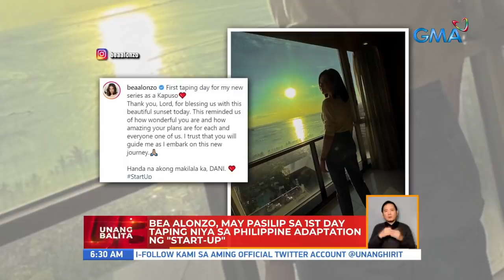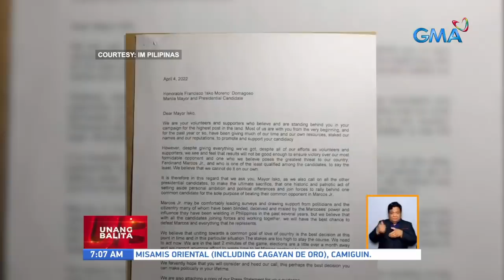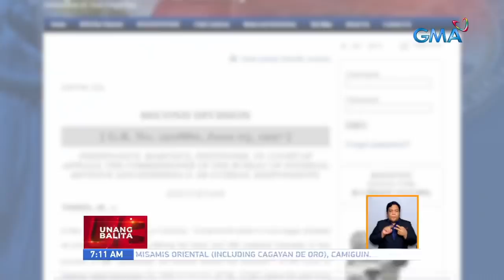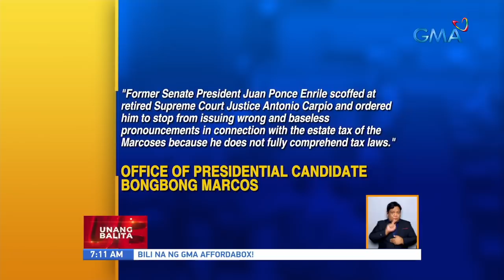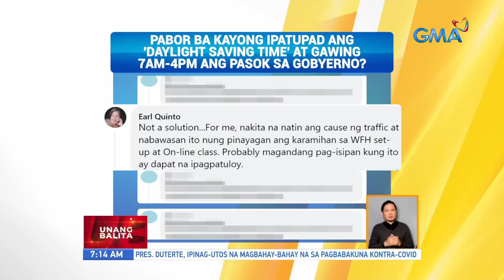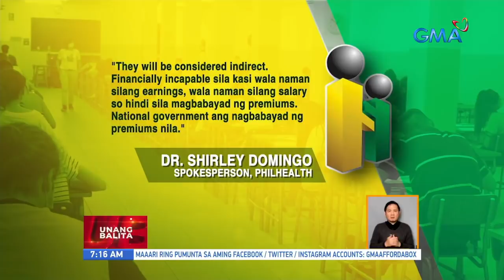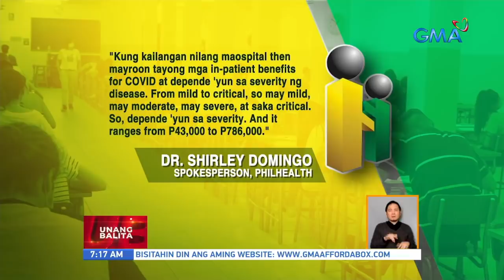Unang Balita sa Unang Hirit: April 06, 2022 [HD]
Narito ang mga nangungunang balita ngayong WEDNESDAY, APRIL 6, 2022:

Ilang lugar sa Davao de Oro, binaha
Pasang Masda, naghain ng panibagong petisyon na P5 dagdag-pasahe | TUCP, muling naghain ng petisyong P470 minimum wage pero 'di na across the board
Dalawang lokal na kandidato sa Laguna, binatikos ng CHR dahil sa umano'y pambabastos sa kababaihan
Kandidato sa pagka-kongresista sa Palawan, arestado dahil sa paglabag umano sa bouncing check law
Groom, nag-o-online class sa gitna ng reception ng kanyang kasal
Ilang bayan sa Sarangani, binaha
Rumaragasang baha, naranasan din sa San Ricardo, Southern Leyte | Ilang mangingisda sa Casiguran, Aurora, 'di muna pumalaot dahil sa masamang panahon
Binabantayang LPA, posibleng lumakas at maging bagyo
Dalawa patay sa engkuwentro ng mga pulis at riding-in-tandem
Mga pasahero sa Commonwealth Ave., nahihirapang sumakay | Ilang pasahero, naglakad na lang para makapasok sa trabaho
Mga pasahero, umaasa sa libreng sakay sa EDSA carousel para makatipid
Mga deboto, mas mas maagang dumating sa Baclaran church ngayong unang Miyerkules ng buwan | Ilang deboto, mas pinipiling sa labas ng simbahan pumuwesto para may social distancing
Pagbahay-bahay para sa bakunahan kontra COVID-19, ipinag-utos ni Pangulong Duterte | Duque, pabor na gawing mandatory ang COVID-19 vaccination | Mga mosque sa BARMM, gagamitin bilang COVID-19 vaccination sites, ayon kay Galvez
Bea Alonzo, may pasilip sa 1st day taping niya sa Philippine adaptation ng "Start-Up"
12 menor de edad na biktima umano ng human trafficking, nasagip
Malakas na ulan, nagdulot ng baha sa ilang lugar sa Mindanao
Eleksyon2022: Sen. Lacson, tutol sa pagsuspinde ng pamimigay ng fuel subsidy dahil sa election ban | Lacson-Sotto, nangampanya sa Bohol
Eleksyon2022: Marcos-Duterte tandem, inendorso ni dating President Gloria Arroyo | Ibang miyembro ng MRRD-NECC, iniendorso ang tambalang Marcos-Duterte
Eleksyon2022: Kampo ni Moreno, itinangging tumiwalag ang Visayas chapter ng kanilang campaign volunteers | Moreno, dumalo sa pagbubukas ng Binondo-Intramuros Bridge
Eleksyon2022: Vice President Robredo, nangako ng gobyernong maagap sa pagtulong sa mga nangangailangan | Tambalang Robredo-Pangilinan, itinuloy ang pangangampanya sa Rizal kahit maulan
Eleksyon2022: Isama si Pacquiao plus sina de Guzman, Gonzales, Abella, Lopez, at Bello, Montemayor, binigyang-diin ang kahalagahan ng militar sa internal at external security ng bansa | Mangondato at Serapio, nagtungo sa mosque sa San Juan para sa Ramadan
Dominguez: patuloy na pinag-aaralan kung paano makokolekta ang estate tax mula sa pamilya Marcos | Aksyon Demokratiko, makikipagtulungan sa imbestigasyon ng senado para masingil ang estate tax mula sa mga Marcos | Panawagan ng kontra-daya, resolbahin na ng administrasyon ang issue sa estate tax ng pamilya Marcos
BOSES NG MASA: Pabor ba kayong ipatupad ang 'daylight saving time' at gawing 7:00 a.m-4:00 p.m ang pasok sa gobyerno?
Mga estudyante sa kolehiyo, required magkaroon ng health insurance bago sumabak sa face-to-face classes | College students, puwedeng kumuha ng private o PhilHealth insurance
Pilipinas, kasama sa 40 bansa na kalahok sa "Land of the Games" ng organizing committee ng Paris 2024 Olympics at French ministry of Europe
DOH: Sobrang COVID-19 vaccines ng bansa, ido-donate sa Myanmar at Papua New Guinea
Briones, gustong maging full implementation na ang face-to-face classes sa mga lugar na naka-alert level 1 at 2 | Bida kid campaign, inilunsad ng DepEd, DOH, at USAI
Binondo-Intramuros bridge, puwede nang madaanan matapos pasinayaan kahapon
Ilang piling pelikula ng Star Cinema ng ABS-CBN, mapapanood na rin sa GMA